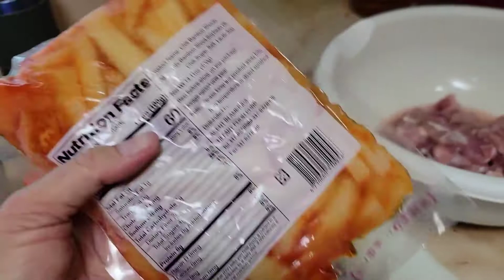bone soup+sprout plants+verse of the day